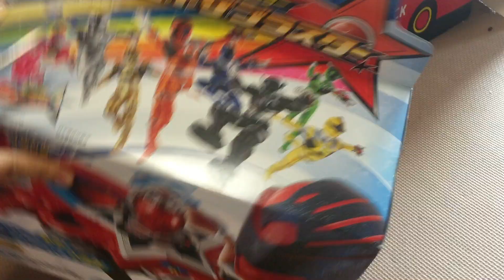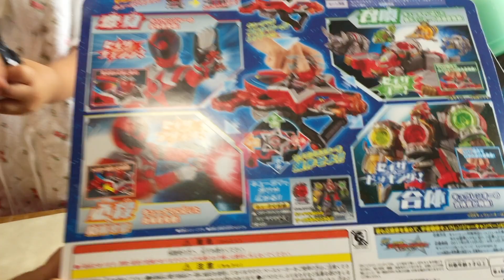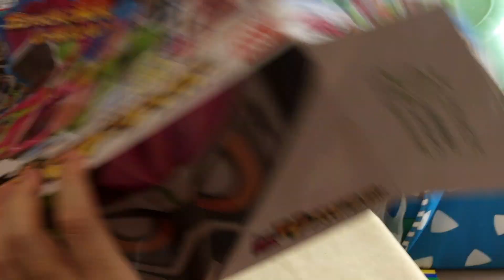宇宙戦隊キュウレンジャー♪ DXセイザブラスターに変身♪ 4歳のトレーシーと２歳のスティーブ